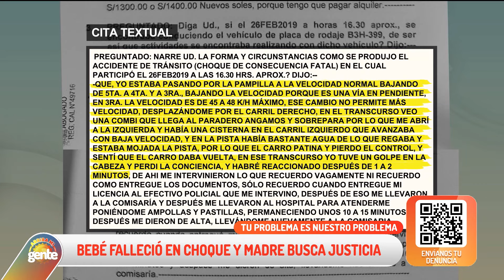Bebé fallece en accidente de tránsito y madre reclama justicia l Arriba Mi Gente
Madre de familia pide justicia por la muerte de su bebe durante el choque de un bus de la empresa "Consorcio Roma S.A.C". Han pasado 5 años desde que se inició el proceso legal por homicidio culposo contra Eusebio Ramirez, quién es el chofer; la empresa y dueña del vehiculo. Sin embargo, el primer juzgado de investigación proparatoria habría omitido el pedido de acusación contra la empresa. Además el imputado no asistiría a las audiencias, lo que estaria dilatando el proceso.